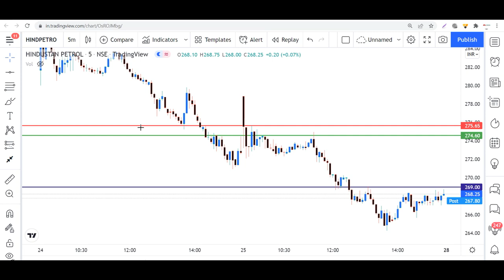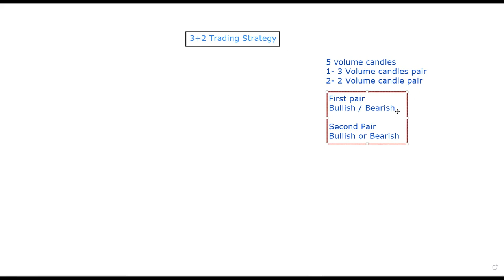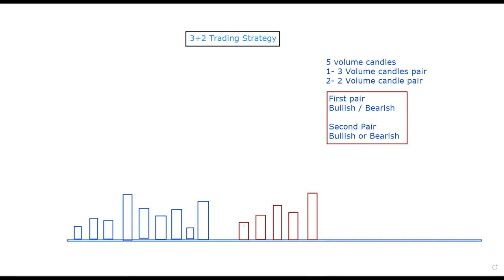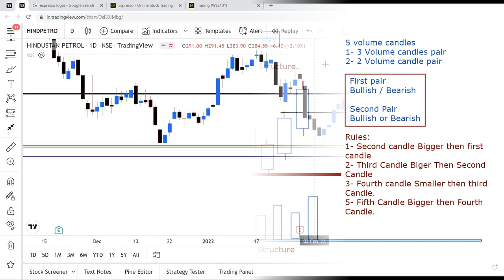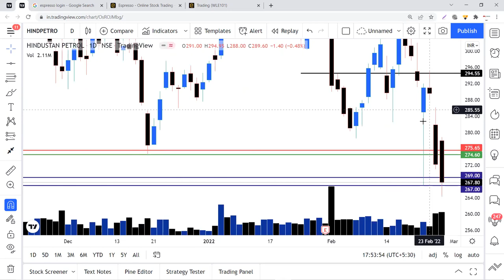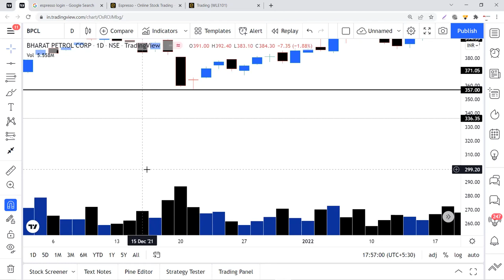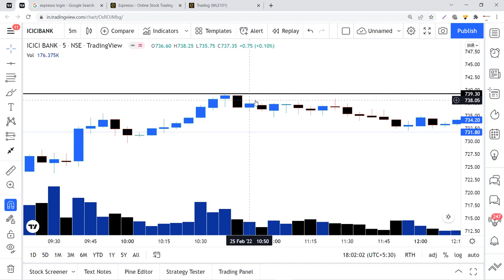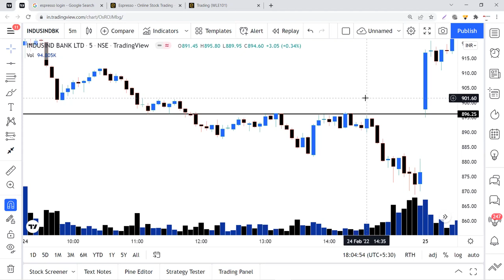3+2 Trading Strategy Best for Intraday Trading, Today's trade analysis DIY system